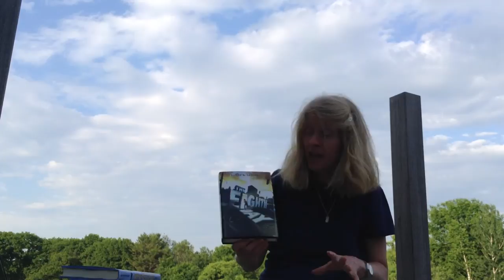The Eighth Day book review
1 minute review of the junior fiction novel The Eighth Day by Dianne K. Salerni.